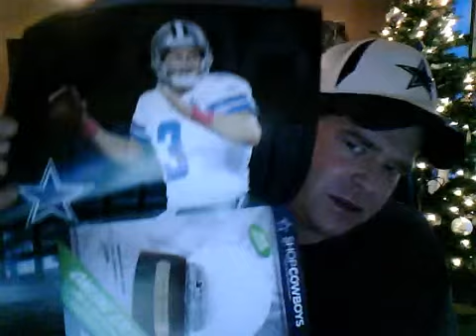Cowboys Christmas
The Holidays are approaching and the Cowboys are ready to have a "Blue Christmas" without playoff hopes.  Our biggest hope is to sweep the Eagles and knock them out of the playoffs :)   The last four games are going to be interesting to making a 8-8 record that makes a tie season instead of a losing season.  After being 1-7 that would be a great accomplishment.  Now Kill the eagles and make them look ridiculous.  My Super bowl prediction is ready.